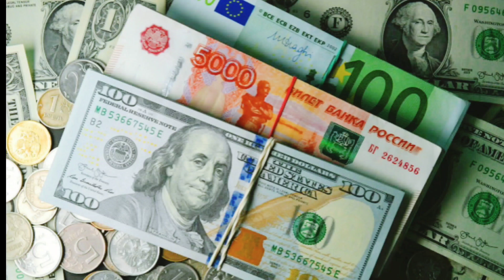ШОШИЛИНЧ! 6-НОЯБРДАН ДОЛЛАРИ БОРЛАР ОГОХ БЎЛИНГ БАРЧА КЎРСИН...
dollar
yevro
rubl
valyuta kursi
valyuta kurslari
valyutalar kursi
valyuta kursi bugun 2024
valyutalar kursi bugun
valyutalar kursi bugun 2024
kurs dollar
kurs dollor
dollar kursi
dollor kursi
yevro kursi
rubl kursi
tanga kursi
bugungi kurs
bugungi valyuta kursi
kurs dollar
kurs dollor
kurs yevro
kurs rubl
bugun dollor kursi
bugun dollar kursi
bugun yevro kursi
bugun rubl kursi
valyuta kursi uzbekistan
valyuta ayirboshlash
dollor kursi qancha
dollar kursi qancha
доллор
доллар
евро
рубл
валюта курси
валюталар курси
доллор курси
доллар курси
евро курси
рубл курси
валюта сегодня
валюта курси бугун
сбербанкдан доллар жунатиш,
узбекистонга доллар жунатиш,
узбекистонга рубл жунатиш,
доллар жунатиш,
рубл жунатиш
доллар жунатиш курси
рубл жунатиш курси
доллар курси сегодня,
доллар курси бугун москва,
доллар курси бугун узбекистон
доллар курси бугун тошкент
,доллар курси россияда,
доллар курси качон тушади,
доллар курси канча,
рубр курси канча
евро курси канча
доллар курси узбекистонда,
доллор курси узбекистонда
рубл курси узбекистонда
евро курси узбекистонда
доллар курси бугун,
доллор курси бугун
евро курси бугун
рубл курси бугун
доллар курси,
доллар курси бугун узбекистонда,
рубль курси бугун узбекистонда,
рубль курси,
рубль курси узбекистон,